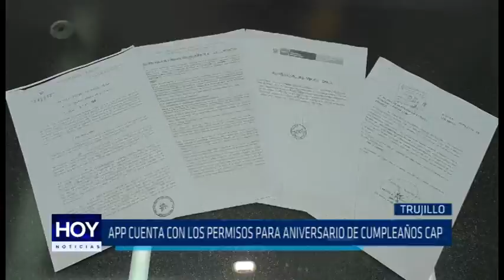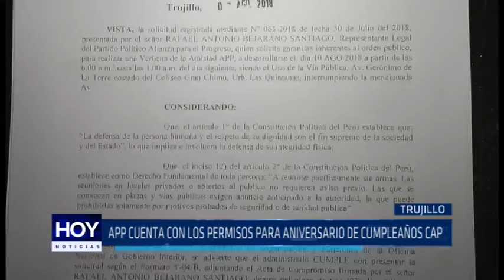APP cuenta con los permisos para aniversario de cumpleaños CAP